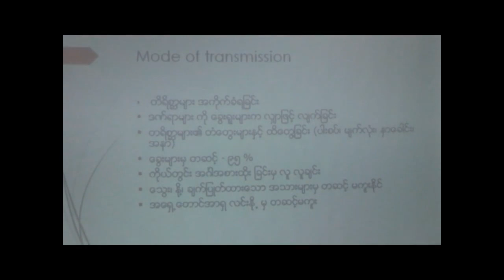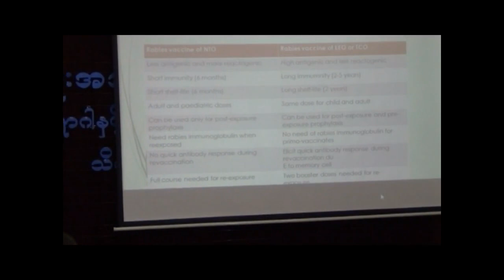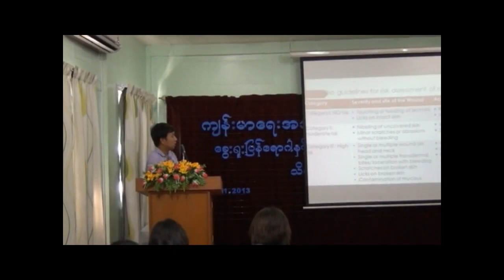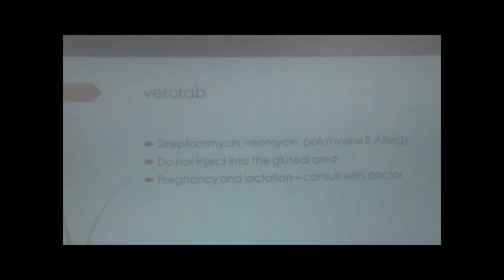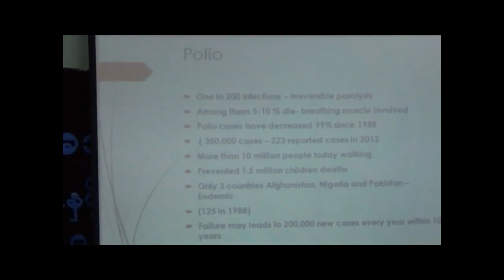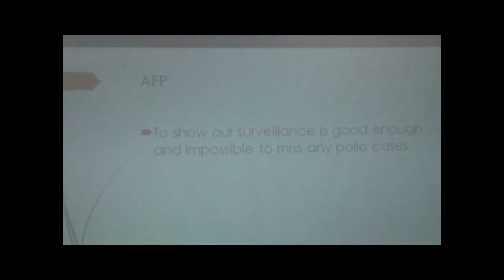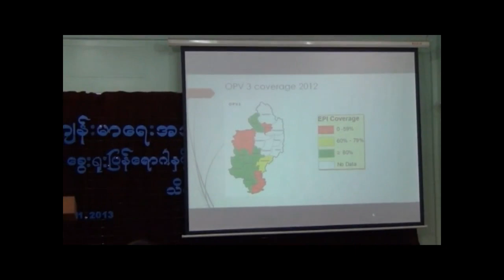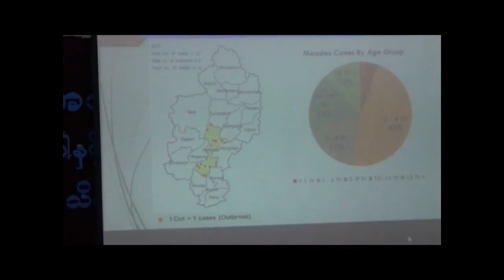ဒေါက်တာအောင်ရှား "ခွေးရူးပြန်ရောဂါနှင့်ကူးစက်ရောဂါများအကြောင်းသိကောင်းစရာ "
Title__ "ခွေးရူးပြန်ရောဂါနှင့်ကူးစက်ရောဂါများအကြောင်းသိကောင်းစရာ "
Speaker__ဒေါက်တာအောင်ရှား
★Follow us everywhere!